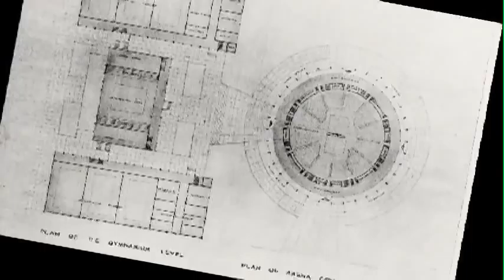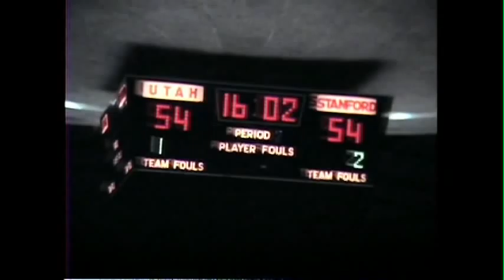University of Utah - 40 years of the Huntsman Center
On December 1, 1969 the first mens basketball game was played in the newly built Huntsman Center at the University of Utah.  This year it is eclipsing 40 years of being home of the Utes and now celebrate some of the greatest moments in basketball, gymnastics and special events.